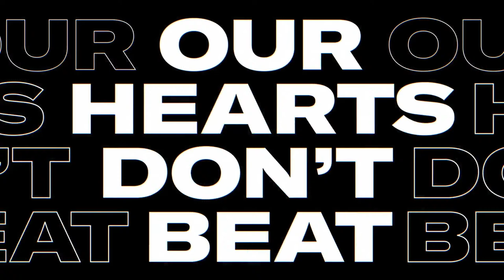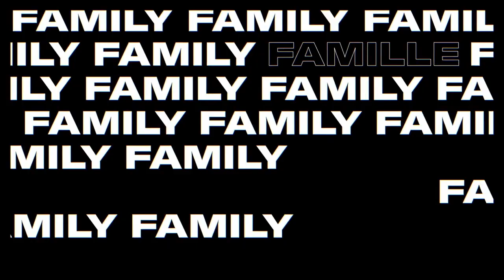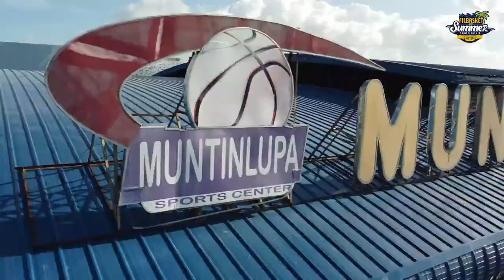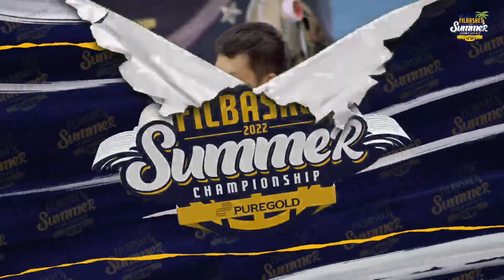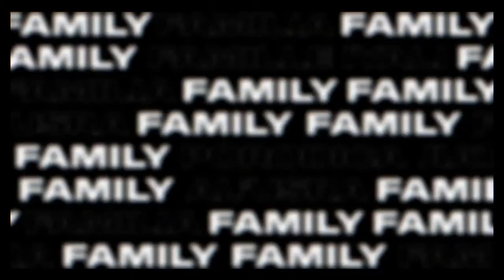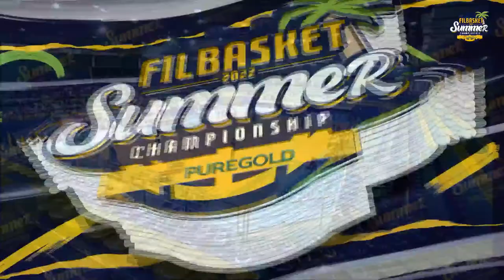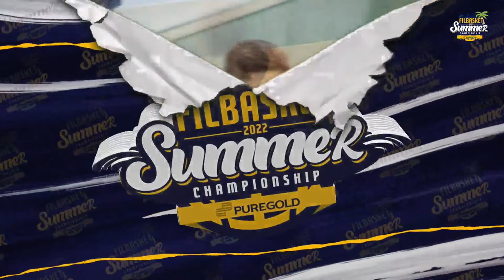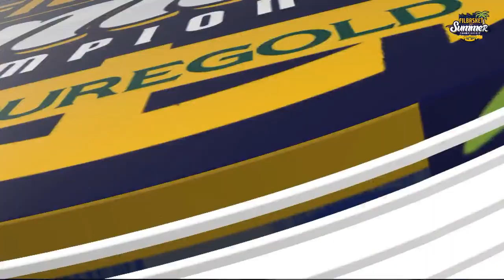LIVE: Danao City MJAS Zenith vs Zamboanga Family's Brand Sardines - Atami Sardines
In the 2nd game of our Triple Header, Danao City MJAS Zenith (1-2) are looking to bounce back after a tough loss against Makati. They are facing Zamboanga Family's Brand Sardines - Atami Sardines (1-2) team that came off a win against ICC. Who is going to win this matchup? Tune in to find out!